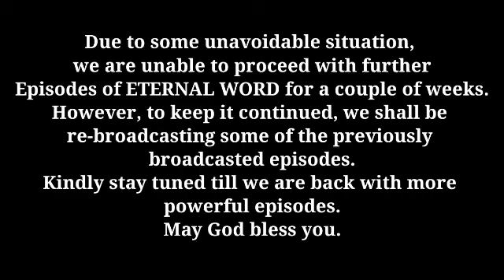Daily Devotion वचन को प्रेचार करे।